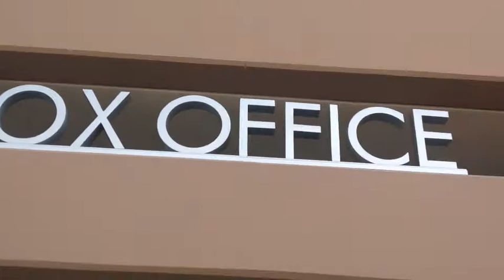JAYDEN MOREJON at Promoting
Unscripted, Unrehearsed...He just wanted to get in front of the camera and try the hype stuff! I COULDN'T say NO to him. When he was a baby  we bought him a Crib Fighter shirt at the UFC Store. HE REMEMBERED THAT!! So I Had togo Home and Find that picture and add it to the Video. LOVE THIS KID of Mine!!